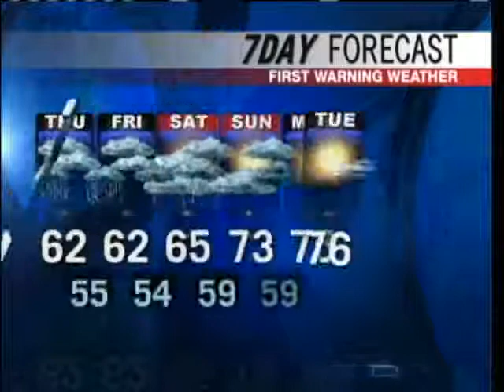Meteorologist Roger Griswold's Forecast